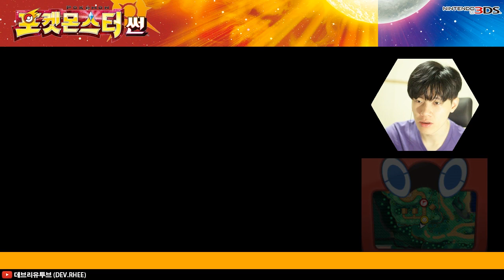[3DS/포켓몬스터 썬]섬의왕 할라의 근거없는 자신감 -10화- 초심자 데브리와 포켓몬 모험!!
[3DS/포켓몬스터 썬]

섬의왕 할라의 근거없는 자신감 -10화- 초심자 데브리와 포켓몬 모험!!
포켓몬스터를 모르는 데브리가 포켓몬스터 세계에 도전!
생방송 함께 모험하실 분들을 구합니다

영상: 한국어
음성: 한국어
자막: 없음

포켓몬스터
포켓몬
썬
문
초심자
데브리
데브리유투브
릴리에
ポケットモンスター
ポケモン
サン
ムーン
Pocket Monsters
sun
moon
섬의왕
할라
큰 시련